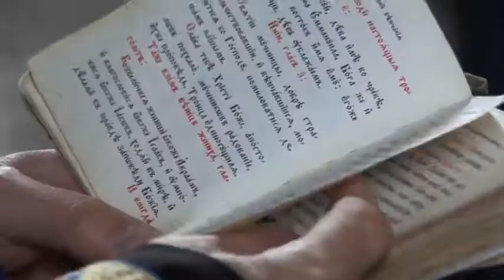ANDJELKA& SLADJAN& EMILIJA- UVODNA SPICA- by stojanovic produkcija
by stojanovic produkcija

SNIMANJE I SLIKANJE VASIH SVECANOSTI INFO : 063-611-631

 KAMERA& MONTAŽA: NIKOLA STOJANOVIĆ